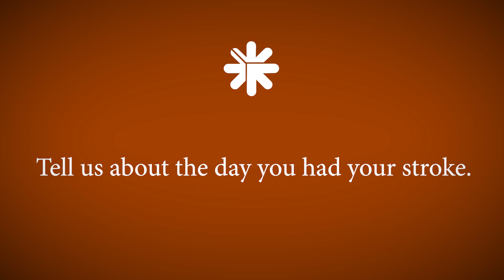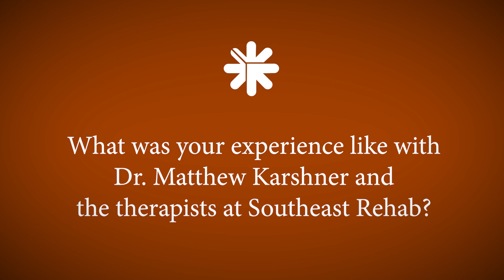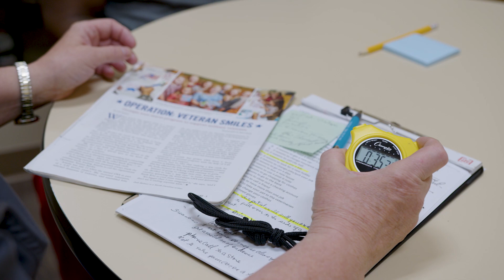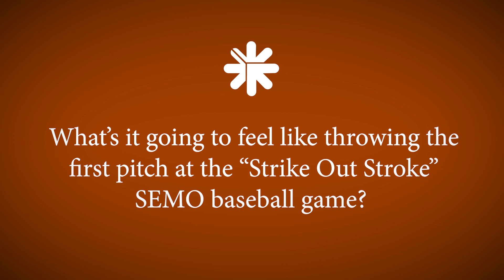Patient Story: Everett Roberson - Stroke Survivor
Everett Roberson, of Villa Ridge, IL, is a farmer. And he loves every minute of it. When a stroke sidelined him in January 2023, Roberson was determined to do his best to get back at what he loves best. Working with the expert team of physicians and therapists at SoutheastHEALTH, Roberson made exceptional progress, realizing his dream to return to farming.